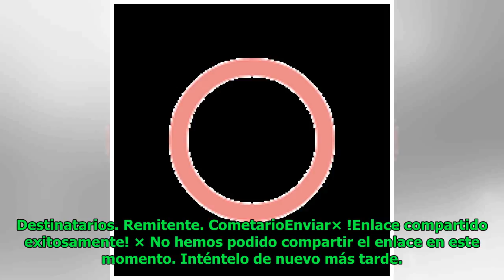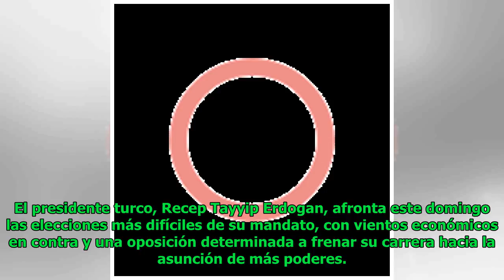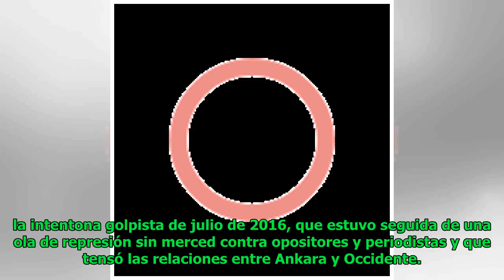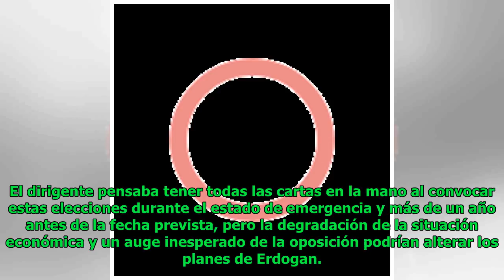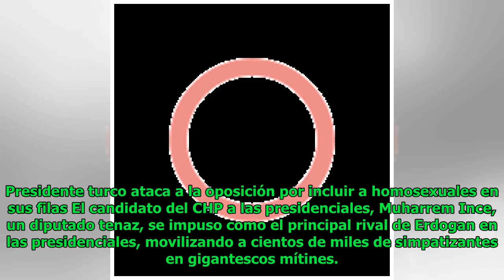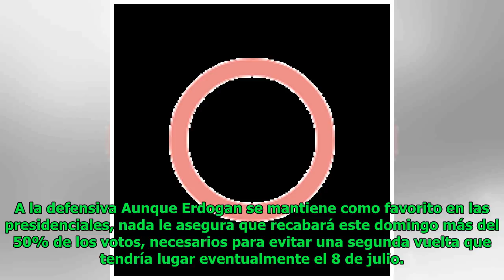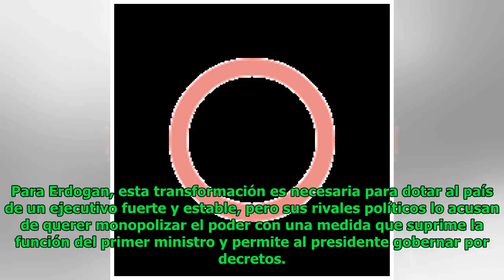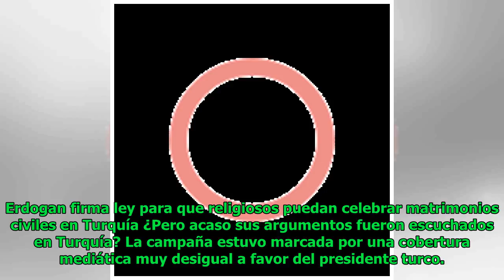Erdogan enfrenta una oposición unida en las elecciones en Turquía